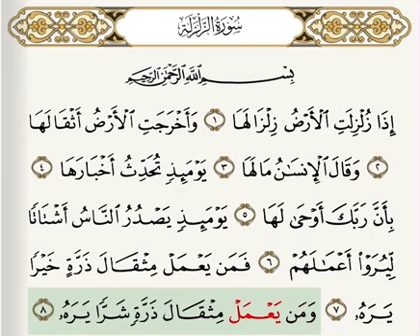سورة الزلزلة مكررة مع تتبع الآيات وتكرارها